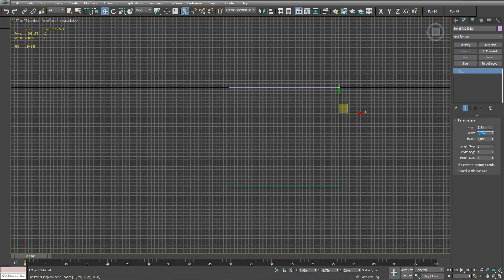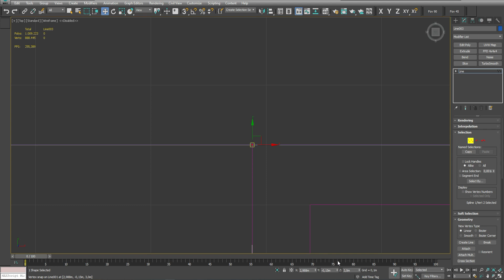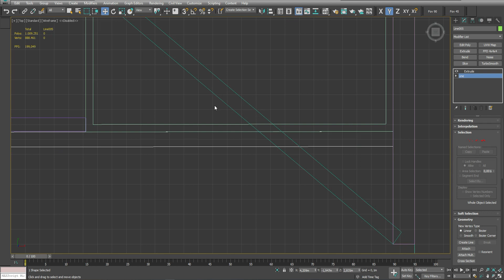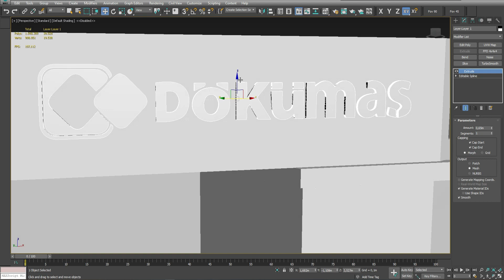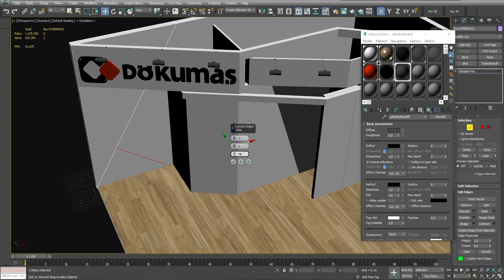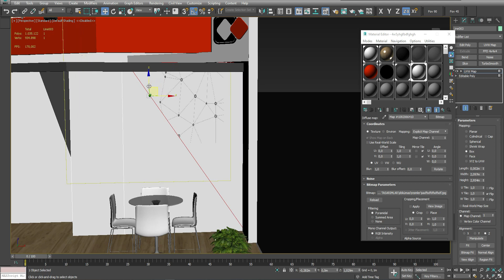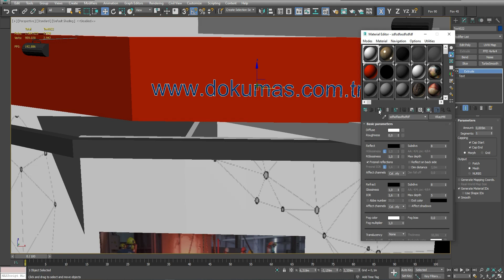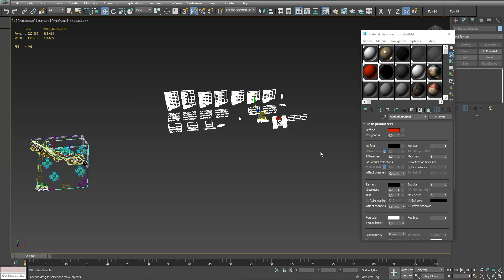3ds max fair stand design exhibition design tutorial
3ds max fair stand design tutorial work